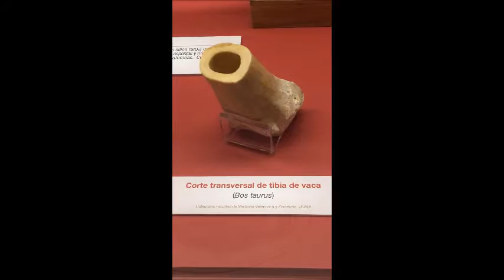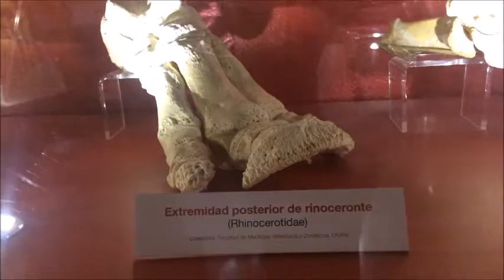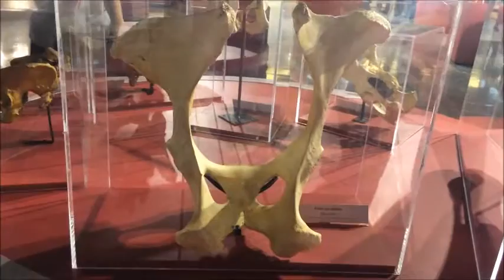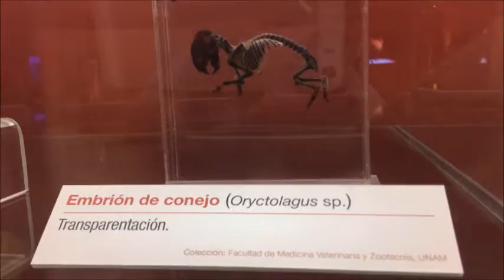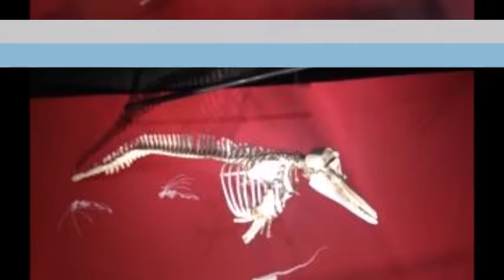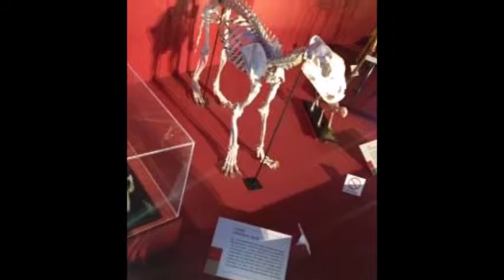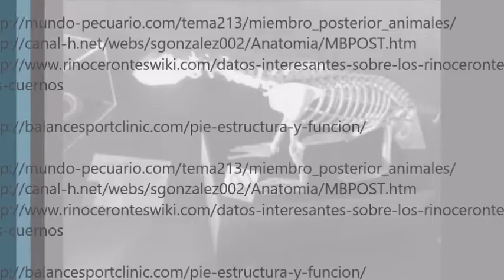Museo de Historia Natural, Esqueletos;Evolución en Movimiento.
EQUIPO 2 :
• Careaga Cervantes Karla Viridiana
• García Cruz Diana Arely
• Hernandez Fernandez Diana
• Rodriguez Saldivar Jessica Alejandra
• Pilares Rodriguez  Diego